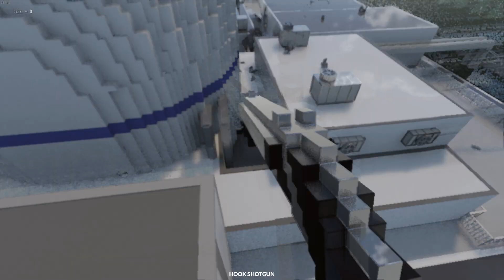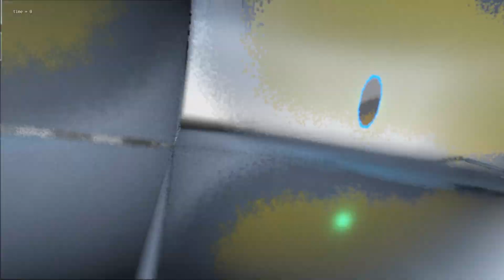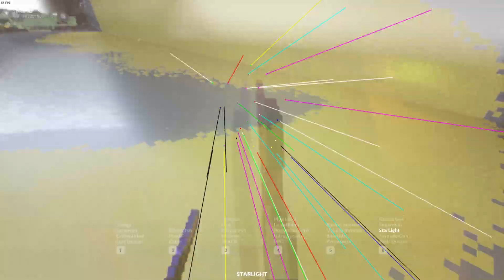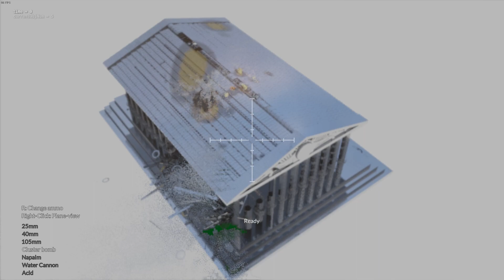Teardown #26 Krom Kale